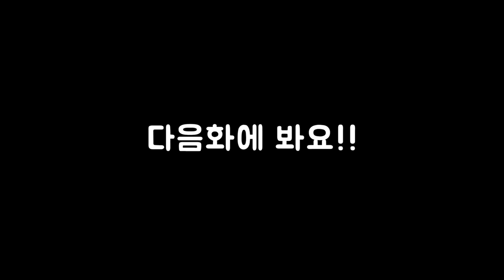51화 몇년만에 후속작이 나온모드 1편부터 가즈아!! (엘더스크롤5 스카이림 리그모어)